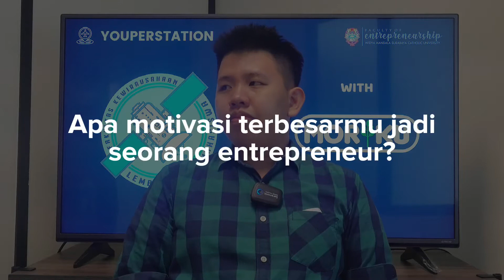[𝗬𝗢𝗨𝗣𝗘𝗥𝗦𝗧𝗔𝗧𝗜𝗢𝗡] DESTINATION 1 : MORIKU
Hi, Youpers!
Di destinasi pertama ini kita akan berjumpa dengan Moriku. Yuk, intip gimana serunya sharing bareng Budi selaku CEO dari Moriku!

Youperstation adalah sebuah program kerja dari LPMF-KWU UKWMS berupa interview yang akan membahas seputar project bisnis mahasiswa/i FKWU. Selain itu, kalian juga akan mendapatkan tips dan motivasi untuk memulai suatu bisnis.

𝙂𝙀𝙏 𝙏𝙊 𝙆𝙉𝙊𝙒 𝙊𝙐𝙍 𝘾𝙍𝙀𝙒𝙎